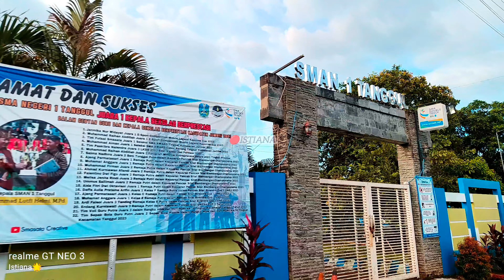Keliling Desa Patemon Tanggul 2024